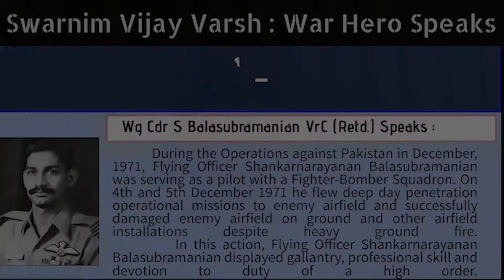Wg Cdr S Balasubramanian VrC Speaks : Part - 2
Vir Chakra (VrC)
Awardee: Wg Cdr Sankaranarayanan Balasubramanian, VrC

During the operations against Pakistan in December 1971, Flying Officer Sankaranarayanan Balasubramanian was serving as a pilot with a fighter bomber squadron. On 4 and 5 December, he flew deep day penetration operational missions to an enemy airfield and caused extensive damage to the airfield and its installations despite heavy ground fire.

In this action, Flying Officer Balasubramanian displayed gallantry, professional skill and devotion to duty of a high order.